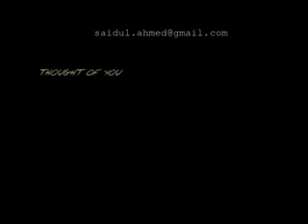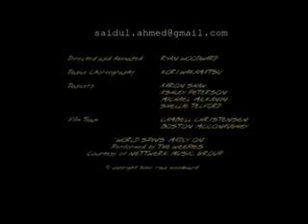True💞 Love Sad💘 Art Video